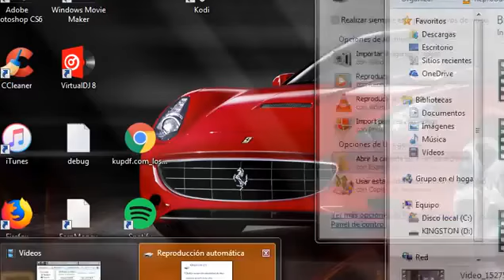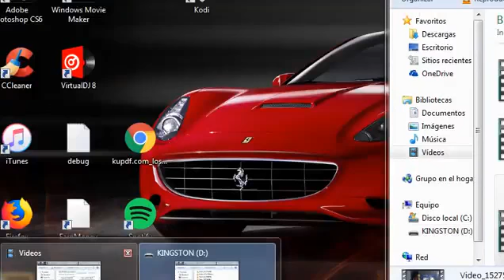La Rosa De Guadalupe | Tres Hermanas | Parte 2/2